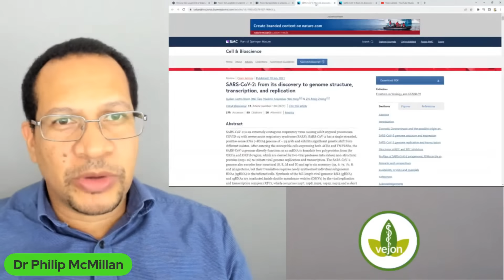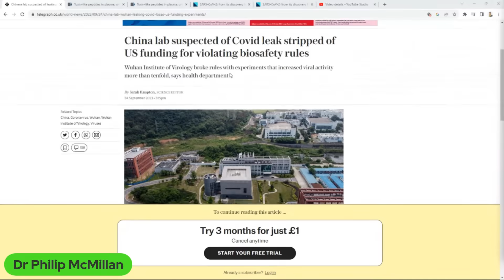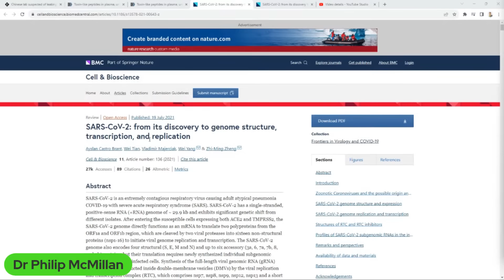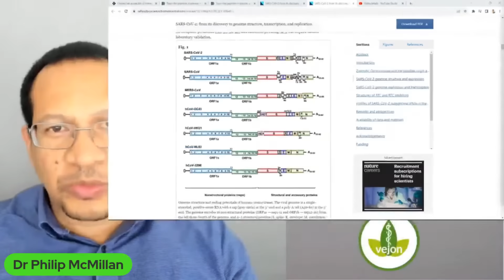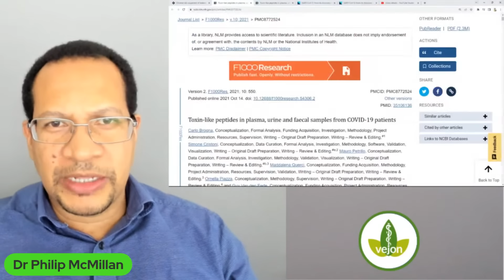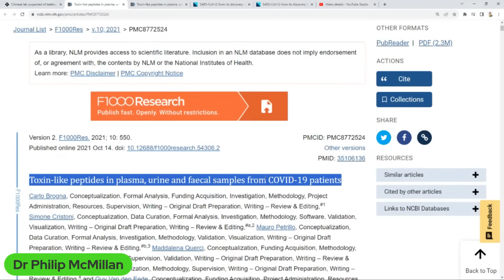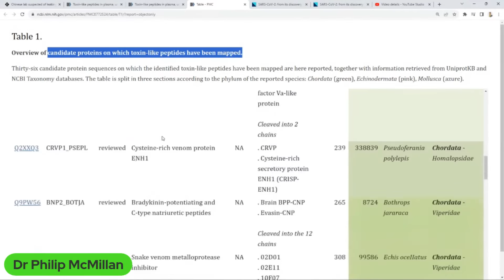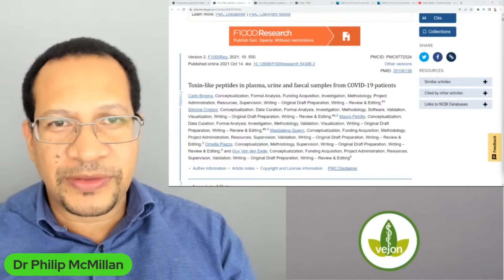Could there be hidden codes in the mRNA Spike sequence?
Acknowledgement from the NIH that funding to the Wuhan lab was cut indicates that a lab leak could be likely.

What could this mean from a clinical perspective?

If developed in a lab, would specific sequences be inserted to cause longer term harm?

Brant, Ayslan Castro, et al. "SARS-CoV-2: from its discovery to genome structure, transcription, and replication." Cell & bioscience 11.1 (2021): 1-17.

Is it possible for these instructions to be relevant to bacteria as well?
Brogna, Carlo, et al. "Toxin-like peptides in plasma, urine and faecal samples from COVID-19 patients." F1000Research 10 (2021).

Timecodes
0:00 Intro
0:15 Exploring potential hidden information in mRNA Spike sequence and its implications on autoimmune responses in COVID-19.
3:39 Chinese lab faces backlash for violating biosafety rules and conducting deadly experiments on humanized mice.
6:20 Consideration of intentional creation of harmful virus with serious implications from lab leak.
9:59 Discovery of toxin-like peptides in samples from COVID-19 patients challenges conventional understanding.
13:19 Importance of understanding medication in treating potential harm from abnormal proteins produced by bacteria.